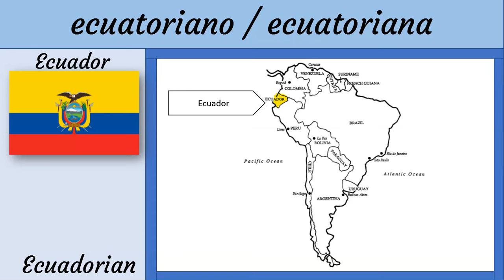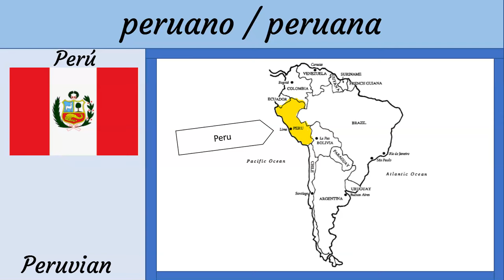How to say nationalities of 21 Spanish Speaking Countries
This video will show you how to pronounce the feminine and masculine forms of 21 nationalities.